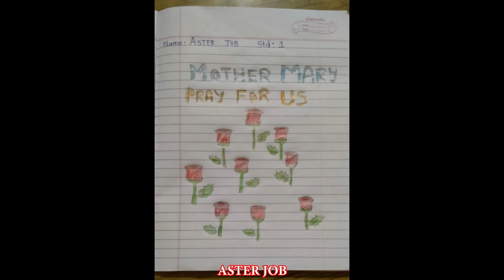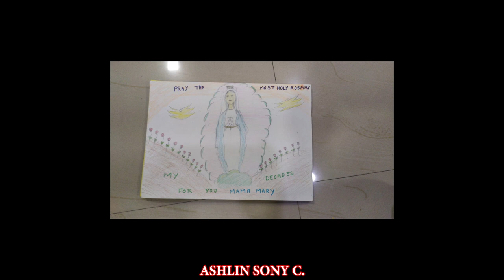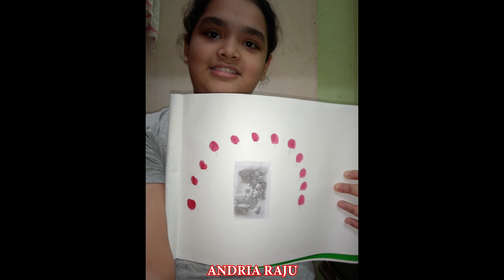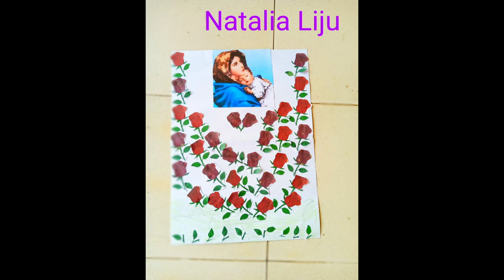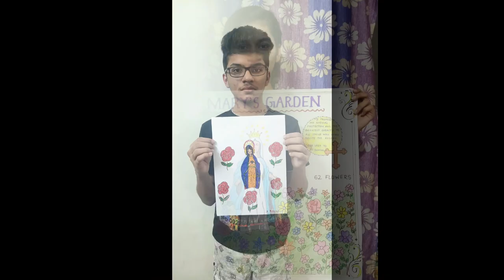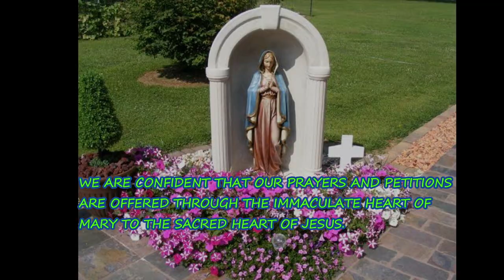Mother Mary's Garden of 2818 Rosaries 🌹🌹🌹🌹🌹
The Catechism students of St. Thomas Cathedral and Pilgrim Centre 💒 decided to recite rosaries to Mamma Mary and present it as a Rosary Garden at the end of the month to our Our Loving Mother. Let see watch their Rosary Garden filled with Love and Prayers ❤️🙏🏻 for our Mamma Mary.😇